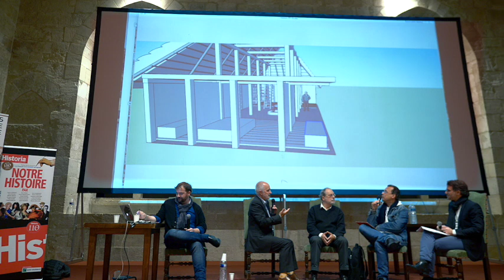RAN 2019 - Table ronde autour de la BD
BD ET ARCHÉOLOGIE, QUELLES PERSPECTIVES ?
En collaboration avec Lucien de Gieter, créateur de Papyrus.
En présence de Jean-Claude Golvin, illustrateur et archéologue, Marc Bourgne, scénariste de bande dessinée, et Dominique Garcia, président de l’Inrap.

En partenariat avec Historia, Occitanie Livre & Lecture, les éditions Albert René, les éditions Casterman, et les éditions Dupuis.
Animées par Eric Pincas, rédacteur en chef, et Victor Battaggion, rédacteur en chef délégué.
©Arkam - 2019